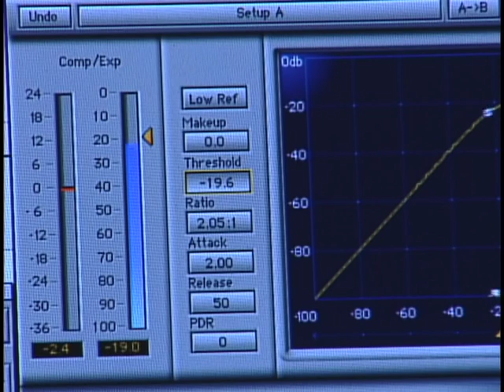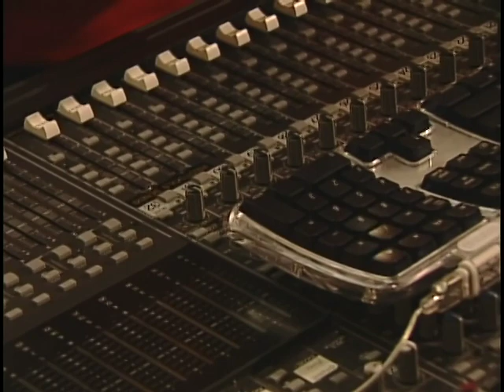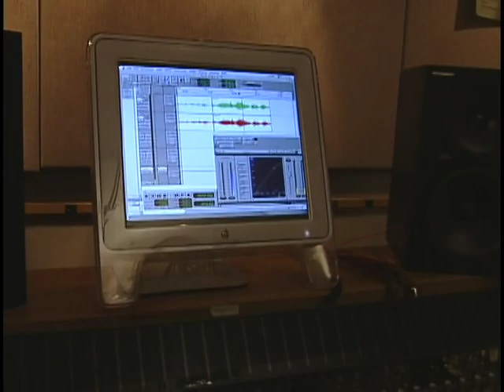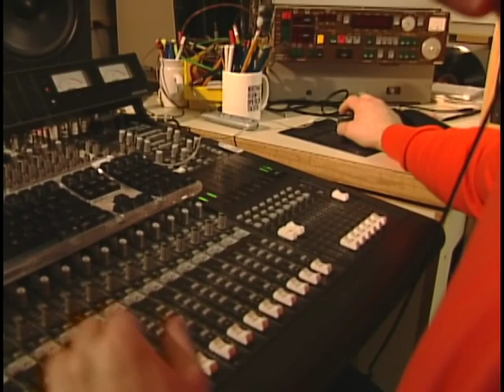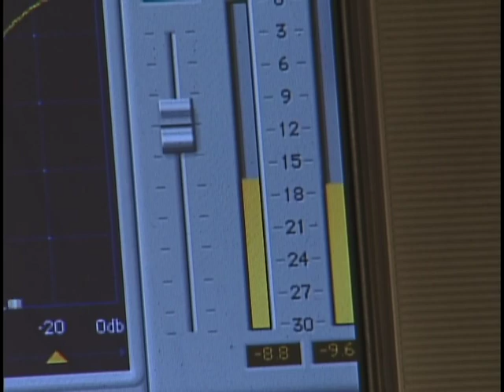Honor Song B-roll - Arlie Neskahi, Mark Smith, and Robert Charles (February 21, 2002)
original format: DVCPRO, color with sound

Unedited B-roll footage of Arlie Neskahi, Mark Smith, and Robert Charles performing the Mayor’s Honor Song at Jack Straw Productions. Includes an interview with Arlie Neskah. B-roll was recorded as part of the Mayor's Honor Song segment which aired on the Seattle Channel in September 2002.